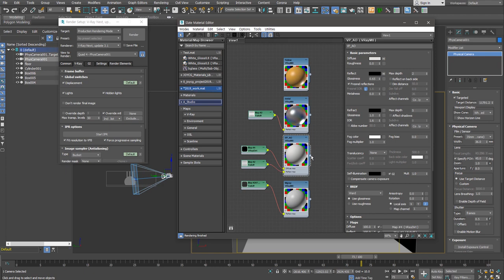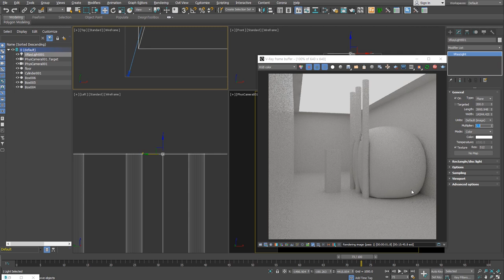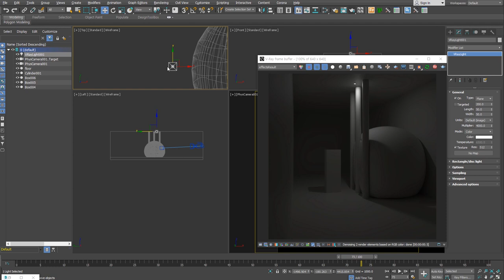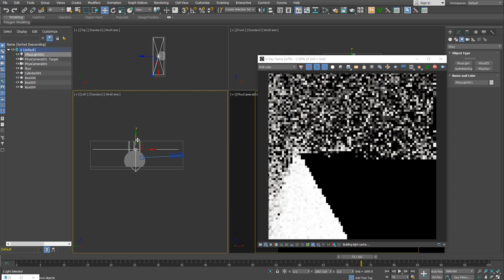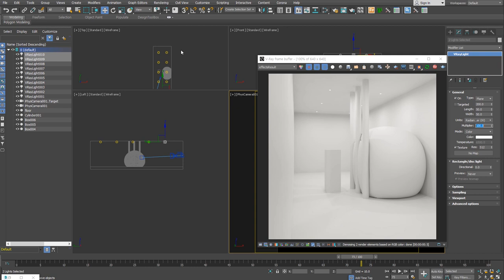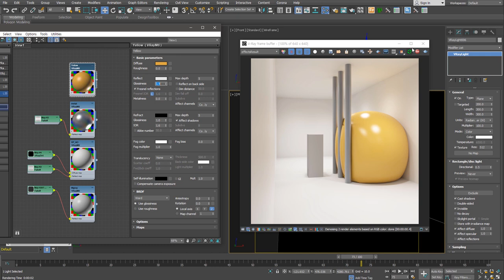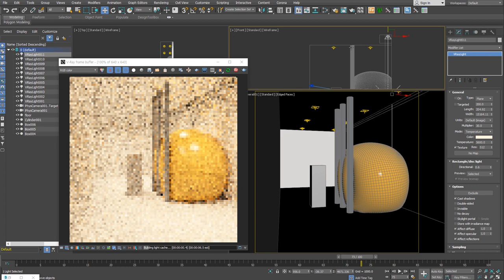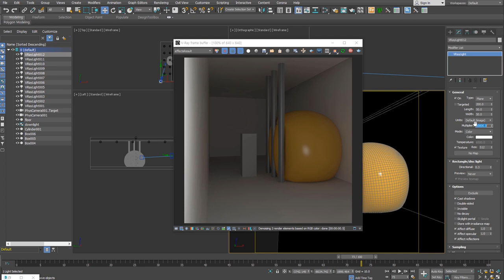[초재미14] VRay Light 옵션은 어떻게 조절하지? (Plane type)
초급자를 위한 재미있는 Modeling 열네 번째 시간입니다.
이번 강의에서는 V-Ray Light의 사용방법에 대해 간단하게 알아볼께요.
모델링할 때, 만들어진 형태를 확인하기 위한 테스트 렌더링이 필수입니다.
렌더링에는 Light가 꼭 필요하죠.
VRay Light의 Plane type의 옵션과 상황별 사용법을 설명합니다. Light의 type에 따라 형태만 다를 뿐 기본 옵션은 거의 같아요.

●사용 SW
3ds Max, V-Ray, Corona render, 기타

●BGM
Artlist license